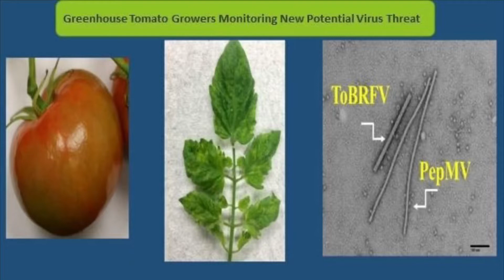Dutch Bucket | cherry tomato | farmers connect and rural development